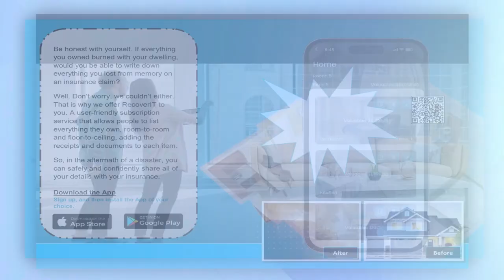From Wallstreet to the Super Bowl: Ira Levine, Sports and Entertainment Executive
Imagine planning a single event for over a YEAR?

Ira Levine, sports and entertainment executive reveals the intense preparation and challenges behind iconic sports gatherings.  If you love the buzz of a major sporting event, this episode of Hospitality Minute hosted by Ted Kelly is for you.

00:00 - Preview of Episode
00:15 - Introduction to Ira Levine
02:54 - What does Ira do in Hospitality/Sports
03:40 - How much planning goes into a Masters event?
06:20 - Sponsor Message
07:31 - What is the most challenging event you have done?
10:58 - What events does Ira have coming up?
13:34 - 2nd Sponsor Message
14:26 - More about the Kentucky Derby Event
16:42 - Did anything ever go wrong?
18:42 - A whole different level of hospitality
20:35 - How can you get a hold of Ira?
21:22 - Closing thoughts
21:44 - End of Episode